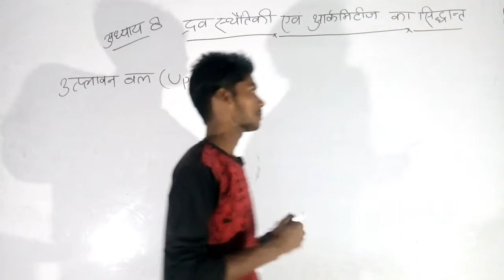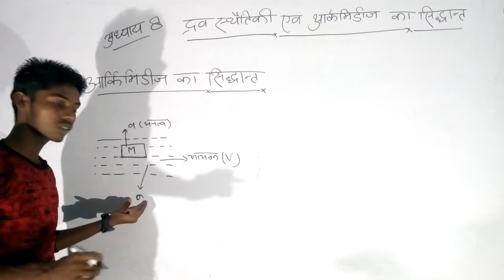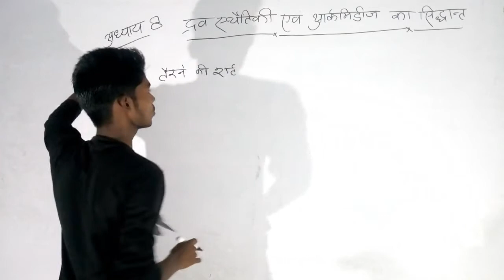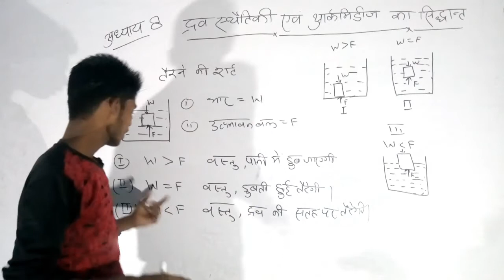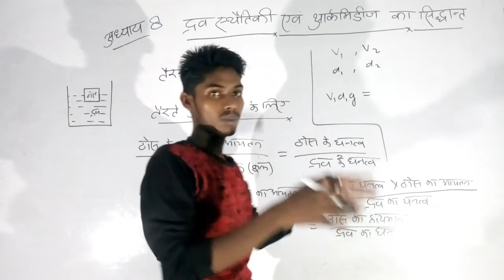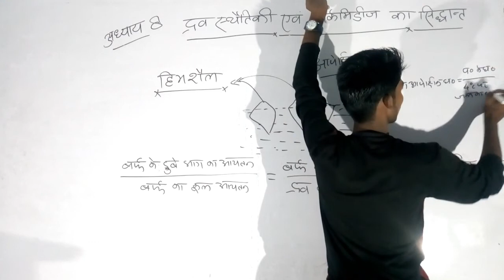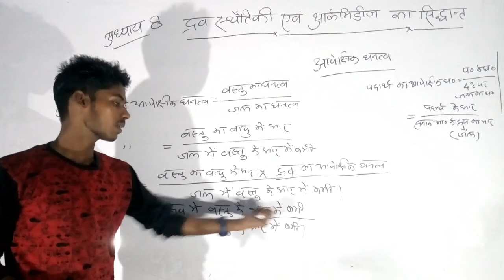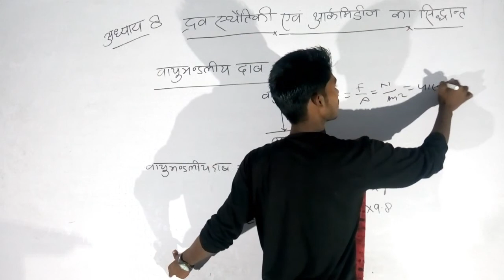DAY-25, Polytechnic Entrance, द्रवस्थैतिकी एवं आर्कमिटिज का सिद्धांत, hydrostatics, arkmitij's law